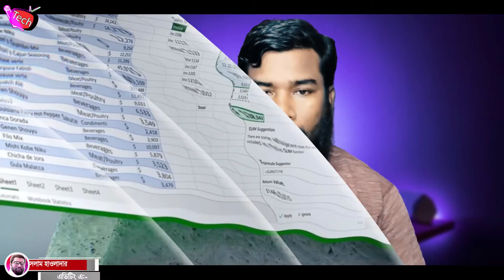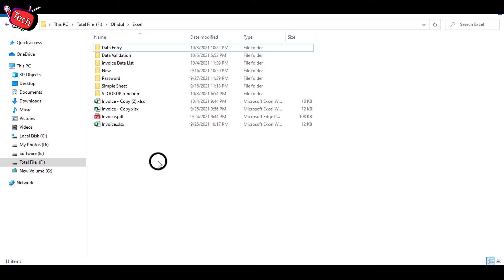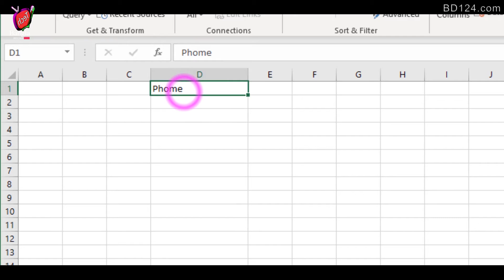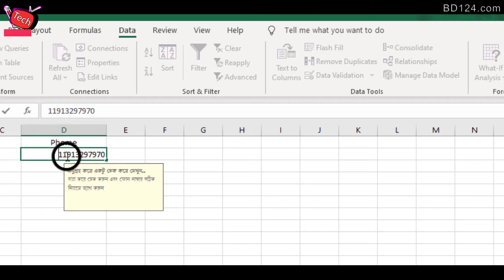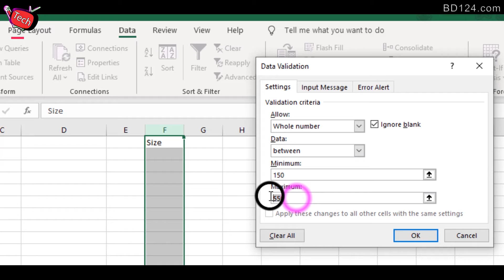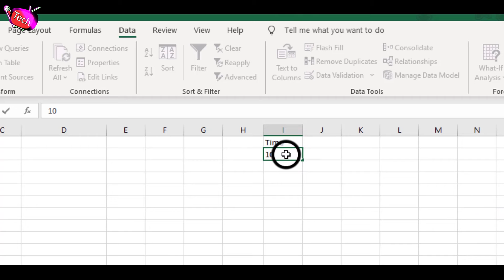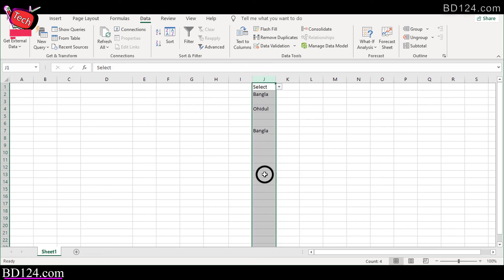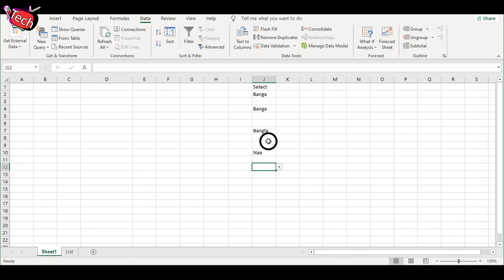Microsoft Excel | Tutorial Course | Data Validation | EP 7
এই ভিডিওটিতে দেখতে পাবেন। আপনি কিভাবে ডাটা ভেলিডেশন, ব্যবহার করবেন। ডাটা ভ্যালিডেশন, কিভাবে ব্যবহার করতে হয় । ডাটা ভেলিডেশন ,কি কাজ করা হয়।
এই ভিডিওতে যে, সব বিষয় নিয়ে কথা বলেছি তার একটা লিস্ট:
00:00 - ওপেনিং এবং পরামর্শ
03:35 - মাইক্রোসফট এক্সেলে কিভাবে নতুন ডকুমেন্ট তৈরি করবেন ।
04:06 - মাইক্রোসফট এক্সেলে ফোন নাম্বার ডাটা ভেলিডেশন ।
07:10 - ডাটা ভ্যালিডেশন এরর মেসেজ কিভাবে বসাবেন ।
08:29 - মাইক্রোসফট এক্সেলে ইনপুট এরর মেসেজ কি করে কাস্টম করবেন।
09:41 - মাইক্রোসফট এক্সেলে নম্বর ভ্যালিডেশন কিভাবে ব্যবহার করবেন।
12:07 - মাইক্রোসফট এক্সেলে কিভাবে ডেট ভ্যালিডেশন সেট করবেন ।
13:54 - মাইক্রোসফট এক্সেলে কিভাবে টাইম ভ্যালিডেশন ব্যবহার করবেন।
15:15 - মাইক্রোসফট এক্সেলে কিভাবে ডাটা ভেলিডেশন লিস্ট করে রাখবেন।
16:32 - মাইক্রোসফট এক্সেলে অন্য এক্সেল শিট থেকে ডাটা লিস্ট কিভাবে করবেন ।
19:47 - অনুরোধ এবং পরামর্শ ।
Artist: Ohidul Islam Howlader
Album : Microsoft Excel | Full Tutorial Course |
Publisher: i-Tech Bangla
Last Edit Date: Nov 6, 2021
Composer : Ohidul Islam Howlader
Directed : Ohidul Islam Howlader
Directed Photography: Ohidul Islam Howlader
Space : Gaghor Bazar,Kotalipara,Gopalgonj.
Camera Man: Ohidul Islam Howlader
Camera Model: Panasonic MDH3
Edit: Ohidul Islam Howlader
Credits: Microsoft Office
Language : Bangla
Episode : 07
Copyright : Notice Allow
Video Editing Software: Premiere Pro & Camtasia 2021
Audio Editing : Adobe audition
Microsoft Excel | Full Course | Complete  | Bangla Tutorial | A to Z tutorial | Microsoft Excel  Tutorial  | MS Office | Excel | Full Course | Create | Save | Open | Microsoft Excel | Tutorial Course | Data Validation | EP 7
Microsoft Excel | Full Tutorial Course |